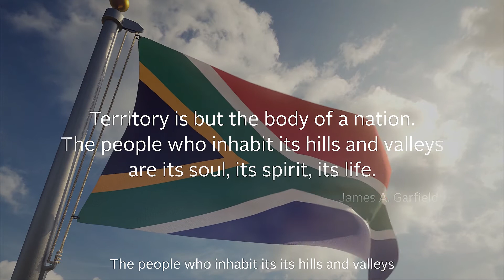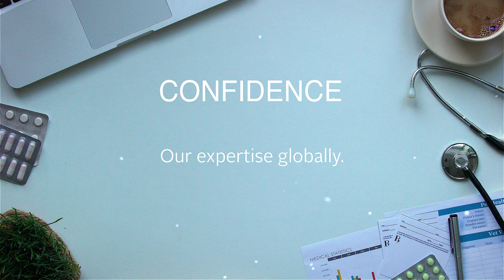210917 ConvaCare Clinic Levent Türksoy or e-mail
News, offerings, views, and insights from Stone